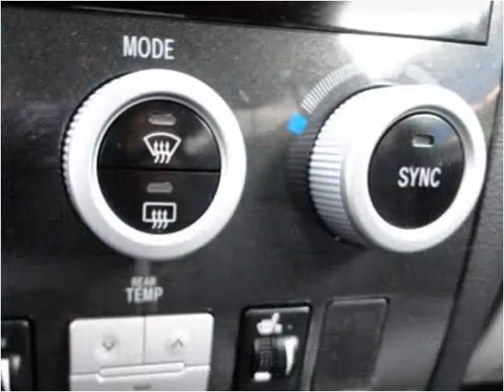2010 Toyota Sequoia Used Cars Salt Lake City UT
This 2010 Toyota Sequoia is available from Dealer World.